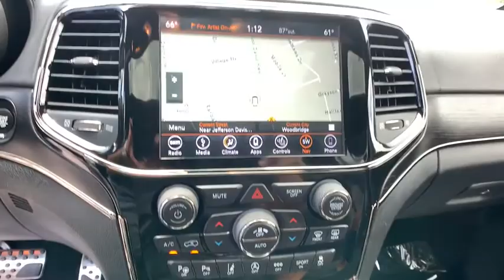2019 Jeep Grand_Cherokee Woodbridge, Springfield, Manassas, Fredericksburg, Fairfax, VA PRW0630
Billet Silver Metallic Clearcoat Used 2019 Jeep Grand_Cherokee available in Woodbridge, Virginia at Lustine Chrysler Dodge Jeep Ram. Servicing the Springfield, Manassas, Fredericksburg, and Fairfax, VA area.
2019 Jeep Grand_Cherokee High Altitude 4x4 - Stock#: PRW0630 - VIN#: 1C4RJFCGXKC671760

Recent Arrival! *CHRYSLER CERTIFIED* BACKUP CAMERA GPS / NAVIGATION LEATHER INTERIOR HEATED SEATS BLUETOOTH HANDS-FREE BLIND SPOT DETECTION LOADED WITH SAFTEY FEATURES!! REMOTE STARTER TOUCH SCREEN RADIO IPOD ADAPTER 4WD 10 Speakers 3.45 Rear Axle Ratio 4-Wheel Disc Brakes 7 & 4 Pin Wiring Harness 8.4 Touchscreen Display ABS brakes Active Noise Control System Adaptive Cruise Control w/Stop Advanced Brake Assist Air Conditioning AM/FM radio: SiriusXM Anodized/Light Black Chrome Interior Accents Anti-whiplash front head restraints Apple CarPlay/Android Auto Audio memory Auto High-beam Headlights Auto-dimming door mirrors Auto-dimming Rear-View mirror Auto-leveling suspension Automatic temperature control Black Roof Molding Black Wood Instrument Panel & Door Spears Body Color Door Handles Body Color Exterior Mirrors Body Color Fascias w/Granite Accents Body Color Sill Extension Brake assist Bright Pedals Bumpers: body-color Class IV Receiver Hitch Compass Dark Day Light Opening Moldings Dark Headlamp Bezel Finish Dark Lens Taillamps Delay-off headlights Driver door bin Driver vanity mirror Dual Bright Exhaust Tips Dual Dark Chrome Exhaust Tip Dual front impact airbags Dual front side impact airbags Electronic Stability Control Emergency communication system: SiriusXM Guardian Four wheel independent suspension Front anti-roll bar Front Bucket Seats Front Center Armrest w/Storage Front dual zone A/C Front fog lights Front reading lights Full Speed FWD Collision Warn Plus Fully automatic headlights Garage door transmitter Genuine wood dashboard insert Granite Crystal Exterior Accents Granite Crystal Exterior Badging Granite Crystal/Black Grille Heated door mirrors Heated front seats Heated rear seats Heated steering wheel Heavy-Duty Engine Cooling High Altitude II Package High intensity discharge headlights: Bi-Xenon Illuminated entry Jeep Advanced Active Safety Group Knee airbag Lane Departure Warning Plus Leather Shift Knob Leather steering wheel Leather Trim Seats w/Edge Welting Leather Wrapped Steering Wheel Low tire pressure warning Memory seat Nappa Leather Trimmed Bucket Seats Navigation System Normal Duty Suspension Occupant sensing airbag Outside temperature display Overhead airbag Overhead console Panic alarm Parallel & Perp Park Assist w/Stop ParkView Rear Back-Up Camera Passenger door bin Passenger vanity mirror Power door mirrors Power driver seat Power Liftgate Power moonroof Power passenger seat Power steering Power windows Premium Accent Claddings Premium LED Fog Lamps Quick Order Package 2BS High Altitude Radio data system Radio: Uconnect 4C Nav w/8.4 Display Rain sensing wipers Rain Sensitive Windshield Wipers Rear anti-roll bar Rear Parking Sensors Rear reading lights Rear seat center armrest Rear window defroster Rear window wiper Remote keyless entry Roof rack: rails only Security system Speed control Speed-Sensitive Wipers Split folding rear seat Spoiler Steering wheel mounted audio controls Tachometer Telescoping steering wheel Tilt steering wheel Traction control Trailer Tow Group IV Trip computer Turn signal indicator mirrors Variably intermittent wipers Ventilated front seats Voltmeter Wheels: 20 x 8.0 Granite Crystal Aluminum.br2019 Jeep Grand Cherokee OverlandbrbrbrFCA US Certified Pre-Owned Details:brbr * 125 Point Inspectionbr * Transferable Warrantybr * Includes First Day Rental Car Rental Allowance and Trip Interruption Benefitsbr * Limited Warranty: 3 Month/3000 Mile (whichever comes first) after new car warranty expires or from certified purchase datebr * Warranty Deductible: $100br * Roadside Assistancebr * Vehicle Historybr * Powertrain Limited Warranty: 84 Month/100000 Mile (whichever comes first) from original in-service datebrbrbrCall our PROFESSIONAL SALES TEAM @ for MORE INFORMATION and ADDITIONAL